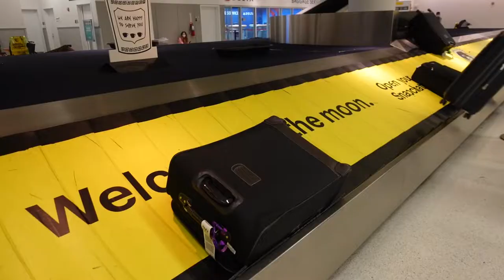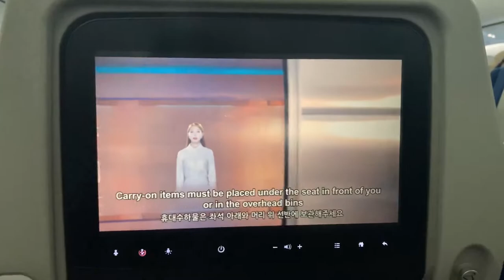Leaving Korea // Traveling for 24 hours ICN to JFK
Hello bebes!!! Unfortunately, all good things must come to an end :( I stayed as long as I could (basically until my visa expired after my semester ended). I hope you enjoyed coming with me on my Korean adventure. Even though this chapter is ending, I hope you will still continue to navigate life with me. Although I am back in the US, I plan to go back as a language student and eventually live there.

Santa Monica (Prod. by Scandanavianz)
Sandali (Prod. by PRODNIKO)
Nature (Prod. by Astra)